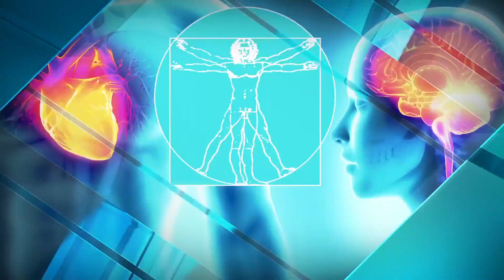Weird weight loss tricks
VIDEO: Melanie Lawson reports on weird weight loss tricks.